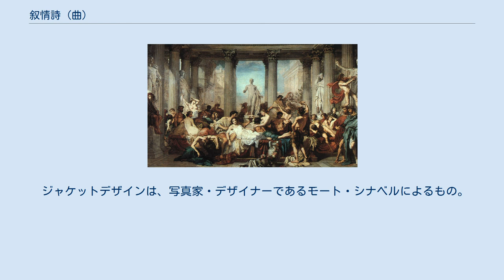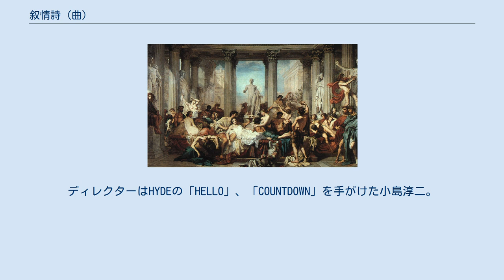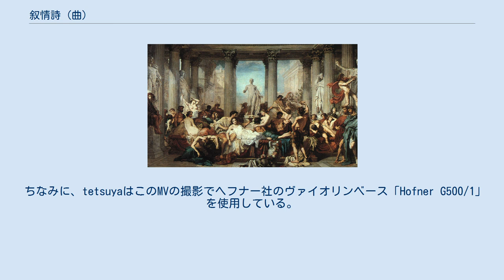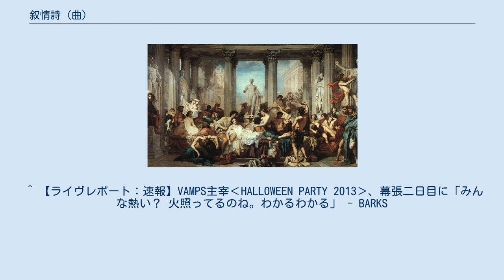叙情詩 (曲)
L'Arc〜en〜Cielの楽曲
ロック・バラード
L'Arc〜en〜Ciel 」 ディスコグラフィ 」 叙情詩 (曲) 「叙情詩」（じょじょうし）は、日本のロックバンド、L'Arc〜en〜Cielの27作目のシングル。
2005年5月18日発売。
発売元はKi/oon Records。
 L'Arc〜en〜Cielの2005年第3弾シングルで、10thアルバム『AWAKE』の先行シングル。
シングルの表題曲としては「瞳の住人」以来となるバラード。
また、「NEO UNIVERSE」以来5年ぶりにkenが表題曲の作曲を担当している。
 ジャケットデザインは、写真家・デザイナーであるモート・シナベルによるもの。
シナベルは本作以外に、前述の『AWAKE』や『ray』『ectomorphed works』『REAL』など多数のアートワークを手掛け、L'Arc〜en〜Cielの作品には欠かせない存在となっている。
また、このジャケットイラストがペイントされたken本人モデルのエレクトリック・ギターが、フェルナンデスから「LD-Custom kk」として完全受注生産で発売、2005年～2006年の間kenのメインギターとして使用された。
 「Spirit dreams inside -another dream-」より7作連続、通算16作目の首位獲得となった。
 初回限定版はピクチャーディスク仕様。
 嵐(1508) 本作品のミュージック・ビデオは平成17年度（第9回）文化庁メディア芸術祭のエンターテインメント部門 審査委員会推薦作品として上映された。
ディレクターはHYDEの「HELLO」、「COUNTDOWN」を手がけた小島淳二。
脚本・クリエイティブ＆アートディレクションに「MY HEART DRAWS A DREAM」、「COUNTDOWN」を手がけた松岡公一。
作品中の絵画コラージュは、すべて彼の手によるものである（「COUNTDOWN」は同様のスタイルによる両名の共作）。
作品全体に、多くのルネサンス期、ロココ期の絵画による空間的コラージュが施されている。
 退廃したローマ人(1508) 以下は使用されている絵画作品。
 また作中に登場する洋館は東京都新宿区にある小笠原伯爵邸で撮影されたものである。
 ちなみに、tetsuyaはこのMVの撮影でヘフナー社のヴァイオリンベース「Hofner G500/1」を使用している。
 叙情詩 / L'Arc〜en〜Ciel HEAVEN'S DRIVE 2005 / P'UNK〜EN〜CIEL 叙情詩 (hydeless version) HEAVEN'S DRIVE 2005 (TETSU P'UNKless version) オリジナルアルバム ベストアルバム セルフカバーアルバム ^ ゴールドディスク認定 2005年5月 - 日本レコード協会 ^ 『WORDS L'Arc〜en〜Ciel』、p.128、角川書店、2005年 ^ 2007年6月27日に行われた島根県民会館公演のみ「瞳の住人」がアンコールのラスト曲として披露された。
 ^ 【ライヴレポート：速報】VAMPS主宰‹HALLOWEEN PARTY 2013›、幕張二日目に「みんな熱い？ 火照ってるのね。わかるわかる」 - BARKS